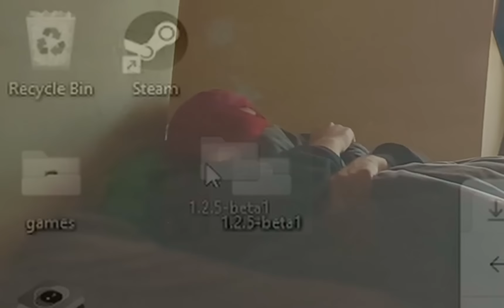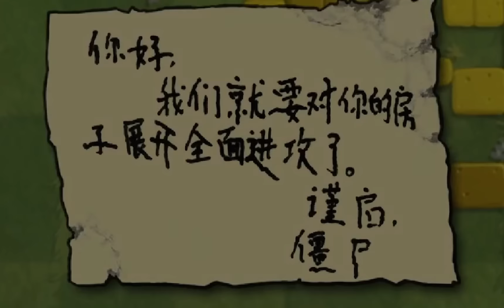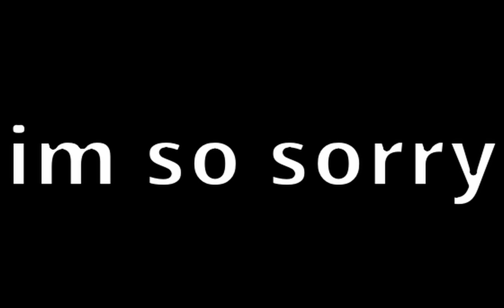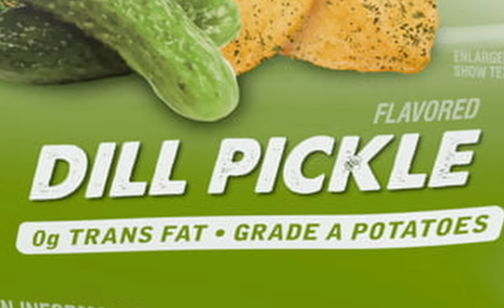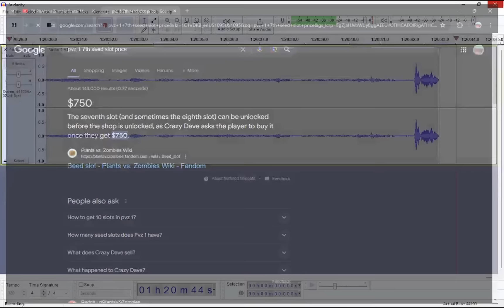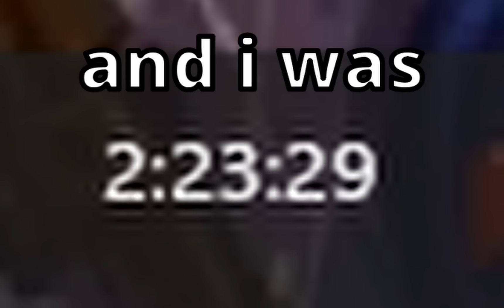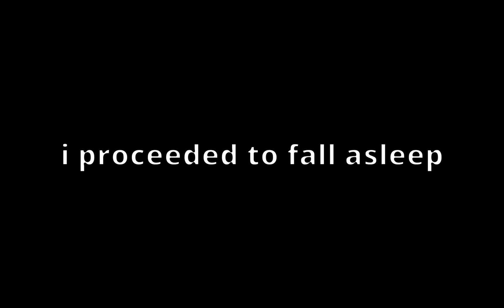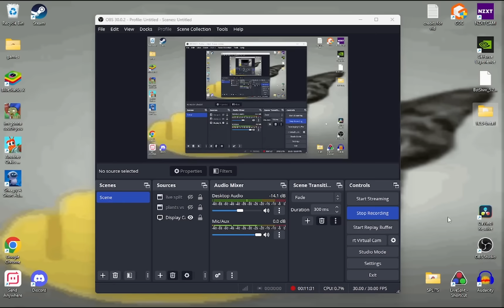Night time in PVZ Brutal Mode is CRAZY...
The night levels in this mod are no joke...

Emojis and Sprites made by "rotting.mp4"
Thumbnail art made by "saif.wws"
HD letterhead zombie pic made by "Smiles!!! :D"

MUSIC IN ORDER:
Metal Gear Solid 1 ~ Encounter
Nintendo Wii U ~ Mii Maker (TV + Gamepad)
PVZ GW2 ~ Character Select Screen
DK Country Returns ~ Mugly's Mound
Pikmin ~ Main Theme
Mario Kart Wii ~ GCN DK Mountain
Pokemon Mystery Dungeon Explorers of the Sky ~ Don't Ever Forget...
Nintendo Wii U ~ Mii Maker (TV + Gamepad) [again]
Pokemon Mystery Dungeon Explorers of the Sky ~ Northern Desert
Crash Twinsanity ~ High Seas Jinx
PVZ1 ~ Fog Theme
Pokemon Mystery Dungeon Explorers of the Sky ~ Crystal Crossing
Pokemon Mystery Dungeon Explorers of the Sky ~ Sealed Ruin
Super Paper Mario ~ Flipside
Pac-Man Arrangement ~ World 1
PVZ1 ~ Cerebrawl
Pac-Man Arrangement ~ World 2
Pac-Man World 2 ~ Blinky's Killer Frog
Pac-Man World 2 ~ B-doing Woods
Pac-Man World 2 ~ Butaine Pain
Final Fantasy VII ~ Victory Fanfare
Pokemon Mystery Dungeon Explorers of the Sky ~ Goodnight

timestamps
0:00 Intro
2:13 Brutal Mode
46:39 Outro